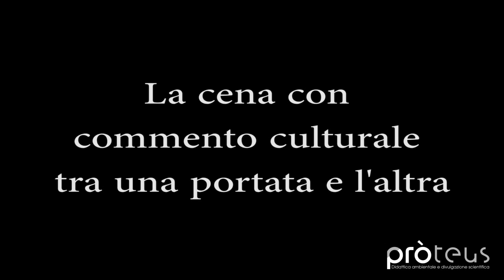Cena per due, tavolo bordo lago....anzi sotto!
E' un progetto culturale scientifico/gastronomico. Coniughiamo una cena a Km 0 in riva al lago alla conoscenza del lago stesso delle sue profondità e dei suoi abitanti. Tra un piatto e l'altro siamo accompagnati da informazioni, curiosità, aneddoti rigorosamente scientifici ma resi facili e fruibili dalla comunicazione gradevole, agile ed efficace. il dolce lo prendiamo in compagnia del nostro sub che, collegato in diretta in audio e video, ci racconta cosa succede sotto il lago, ci presenta i suo abitanti e.
Perfetta iniziativa per eventi, feste, scuole o semplicemente per una cena un po' diversa. Serve un locale / ristorante / sala riunioni attiguo al Lago/mare.